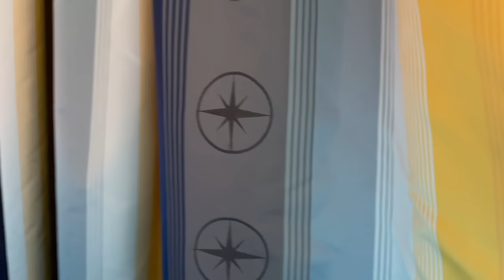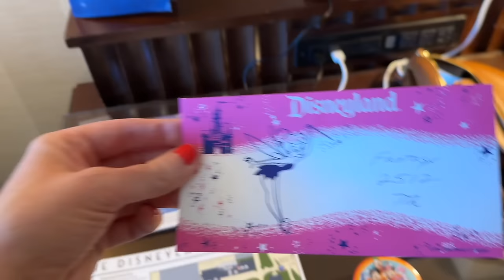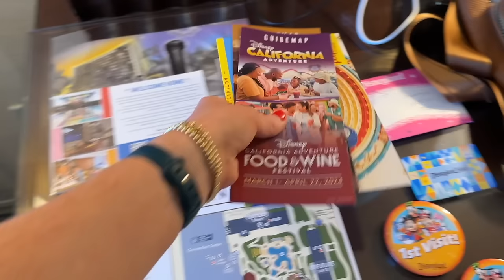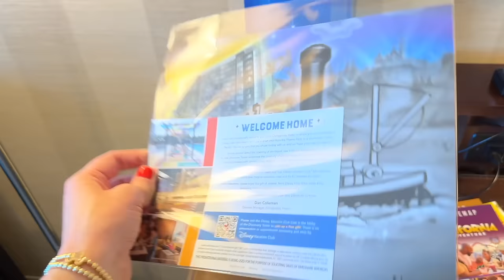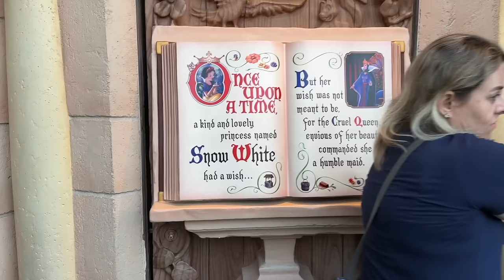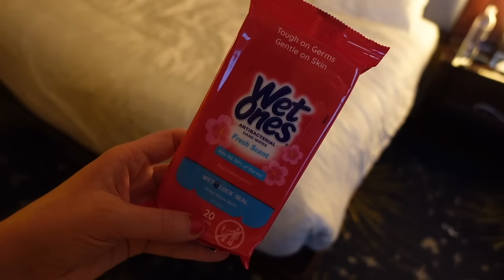Our First Day in Disneyland EVER! | Checking In, Room Tour, Being Blown Away | Disney Vlog 2024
Disney Favorites List on Amazon
Travel Favorites List on Amazon

CRZ Yoga Top (Lululemon dupe)

MAILING ADDRESS
Blair Lamb
Gainesville, Texas
76241